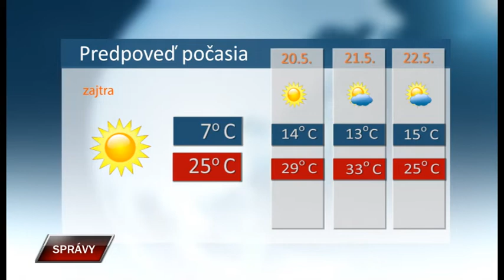Spravy 18 5 2022